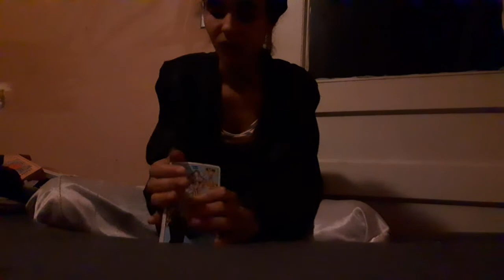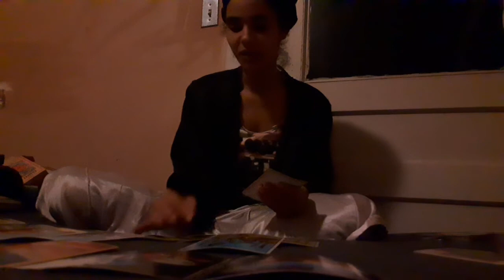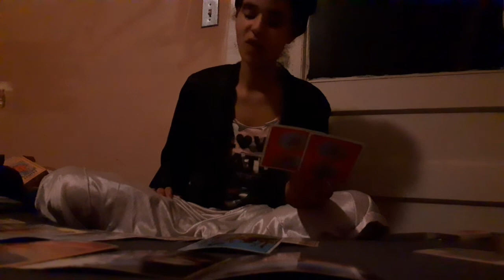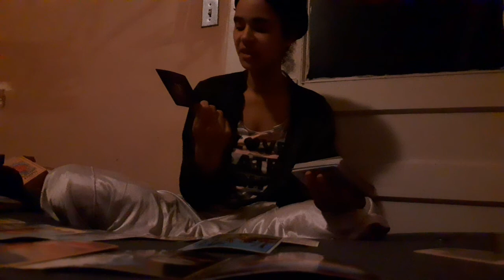📬🛎TOP1Capricorns♑WeeklyPredictions- Your Wishes🌠 Will Be Fulfilled❗💚🧡❤💙🤎💌💕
Reborn Day
Sun- Leo 🧡
Moon- Aries 🔥
Rising- Pisces 🏝

Real Cday
Sun- Virgo🛎
Moon- Virgo📢
Rising- Sagittarius🦉